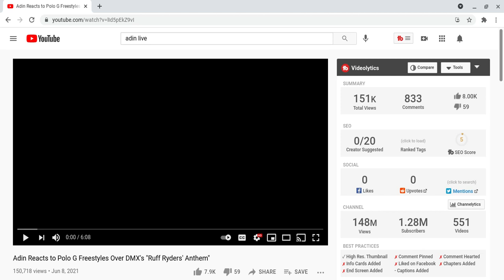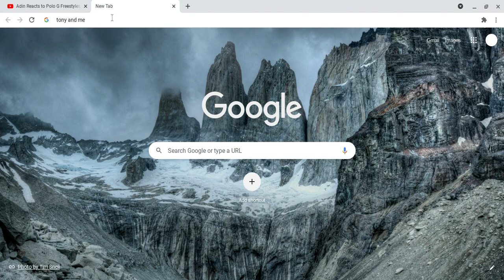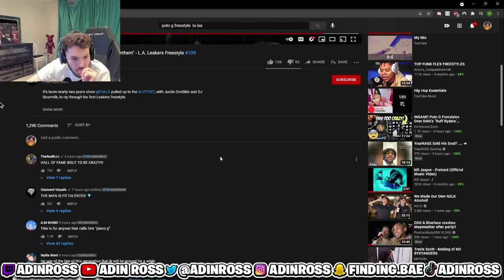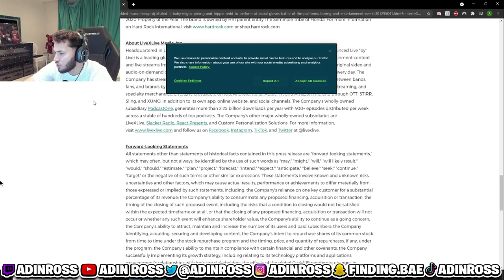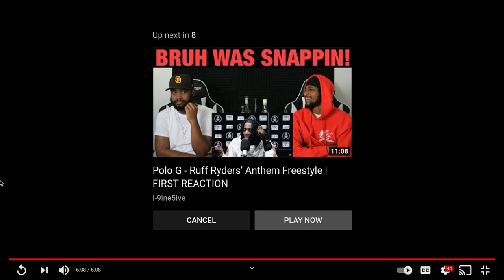Adin Reacts to Polo G Freestyles Over DMX's "Ruff Ryders' Anthem"!!THIS WAS FYE!!